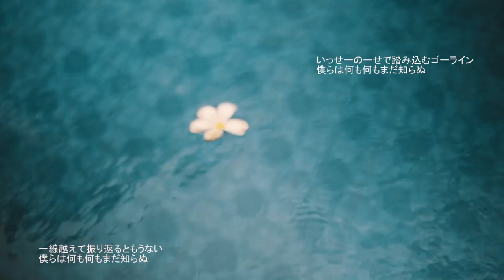Anime Theme Prenup Jex & Donna ( Sillhouette - KanaBoon )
Anime Themed Prenup Video
sillhoute